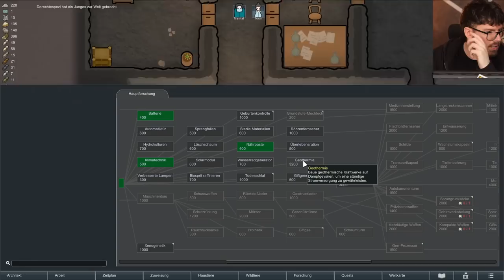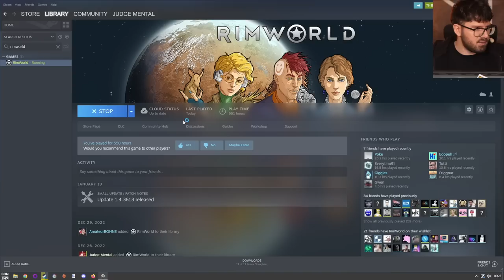Das Bein muss ab! Notfall-OP mit Mental | Rimworld